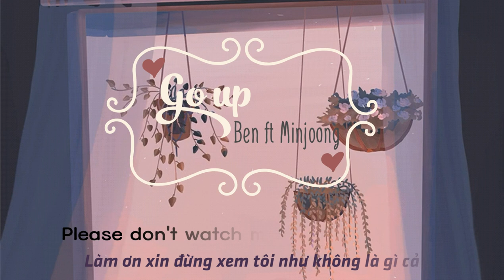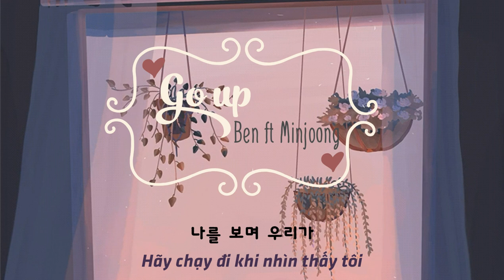( Vietsub ) Go up - Hayoonbin ft Minjoong ( pr.Woohuyn)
Listen to 올라가 (Feat,하윤빈) [prod,Woohyun] by 김민중 on SoundCloud

* Chuyên mục đoán ý nghĩa: Có vẻ dự án Lph crew đã thất bại. Ben đang thật sự không biết phải làm gì tiếp theo. Cậu ấy đang cần sự giúp đỡ.